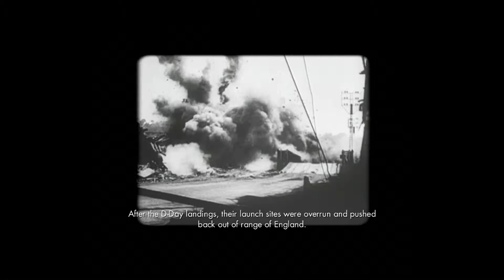O INICIO DO SNIPER - Sniper Elite V2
Tutorial esquisito e não sendo totalmente stealth.
Dê like, comente e compartilhe
Vídeo todos os dias!
Siga no twitter: @LuisAlbertS